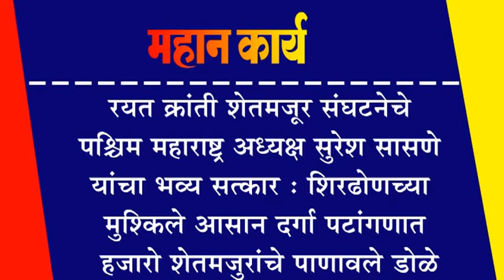शिरढोण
रयत क्रांती शेतमजूर संघटनेचे पश्चिम महाराष्ट्र अध्यक्ष सुरेश सासणे यांचा भव्य सत्कार